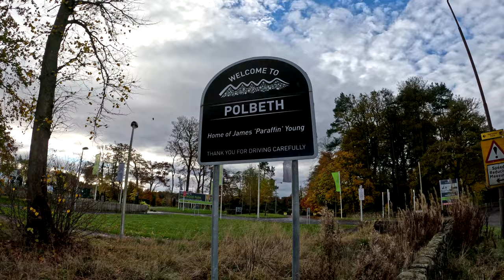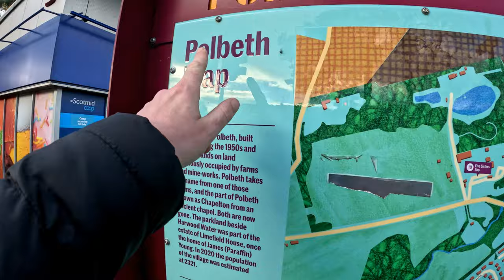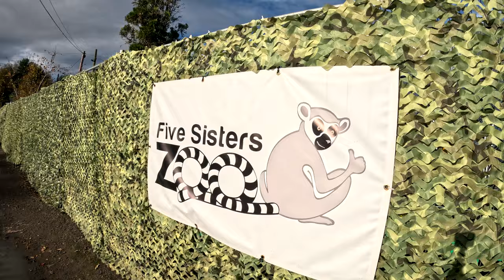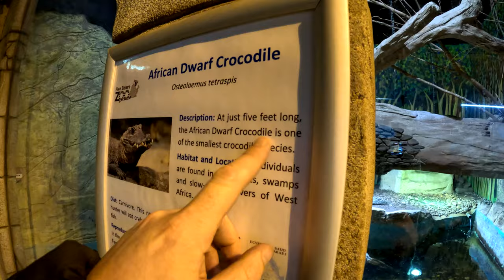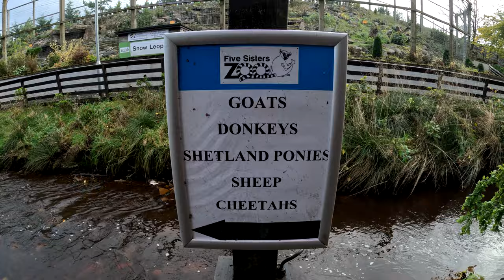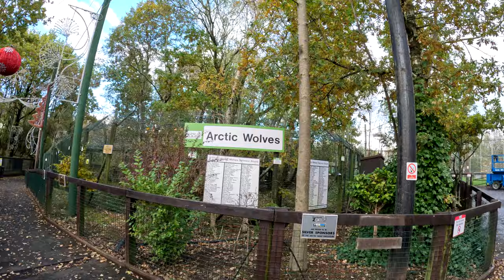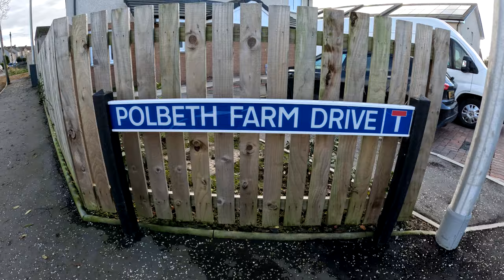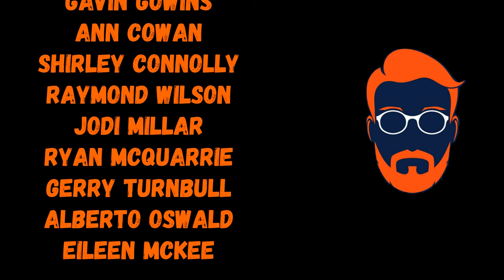Gingerman: Episode 241- Polbeth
Polbeth is a small  village situated just 5 minutes west of Livingstone, however, don't be fooled by its size, because this  historical little piece of land is home to one of the most enjoyable Zoos in Scotland.